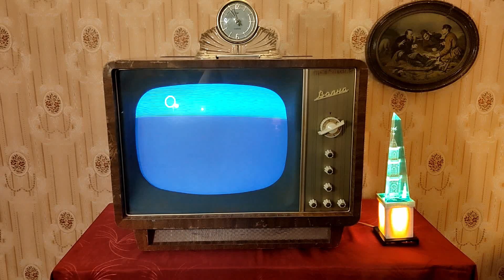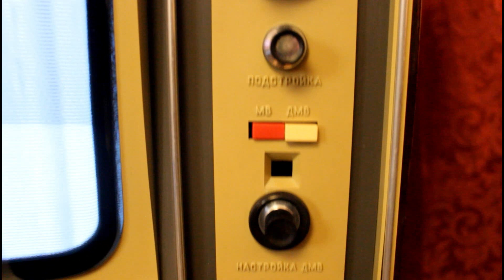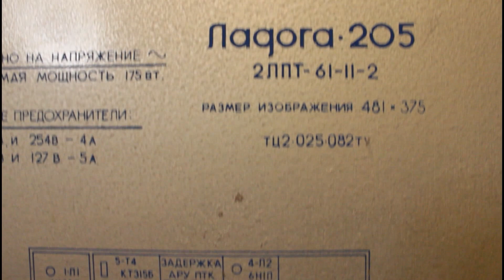ВПЕРВЫЕ на YouTube ЖИВОЙ телевизор "ЛАДОГА-205", СССР, 1972 год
История появления телевизора "Ладога-205" и его предшественников. Немного об электронике телевизора и демонстрация его работы. Техника из собственной коллекции.

Тайминг:
00:00 - интро;
00:24 - вступление;
00:53 - про унификацию телевизоров в СССР;
01:21 - о моделях т/в Ленинградского завода им. Козицкого;
01:42 - последний ч/б телевизор завода;
02:14 - Брежнев о том, на чём страна зарабатывала;
03:55 - про электронику телевизора;
06:23 - переход завода на выпуск цветных "Радуг-703";
07:10 -демонстрация работы.

На этом канале, вы можете услышать и увидеть различные виды радиоаппаратуры и узнать о звукозаписи 20-го века.